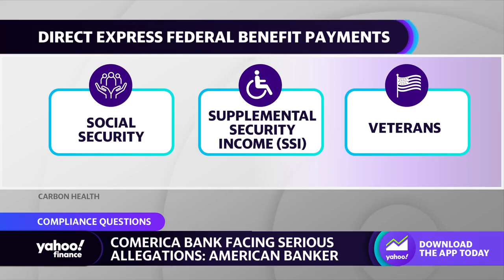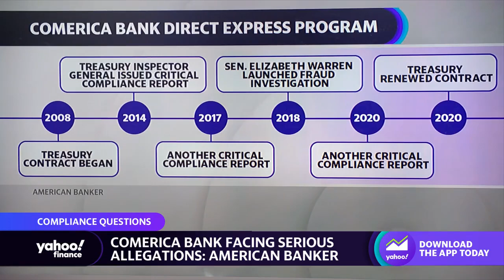Comerica Bank violated Treasury contract: American Banker reporter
American Banker Reporter Kate Berry joins Yahoo Finance Live anchors Brad Smith to discuss the allegations facing Comerica Bank for violating its contract with the Treasury by operating part of its Direct Express program outside of the United States and inadequately reporting fraud.